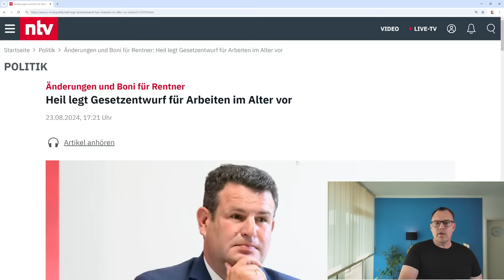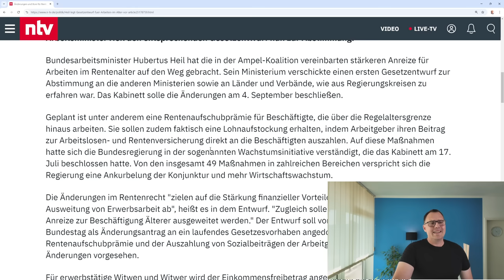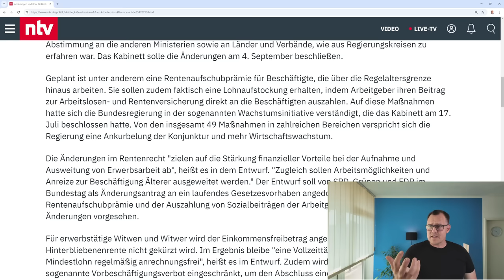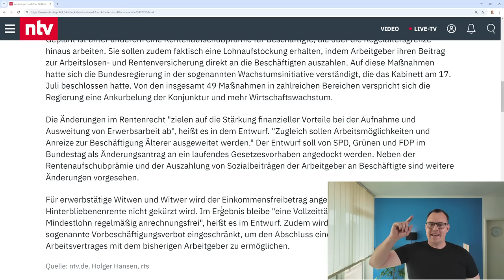Regierung macht Ernst: Gesetzesentwurf zum Arbeiten im Alter vorgelegt- Rentenaufschubprämie